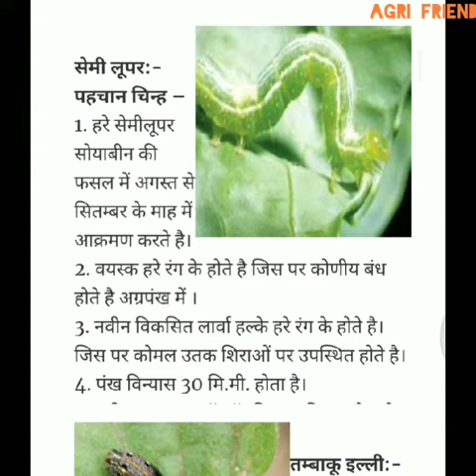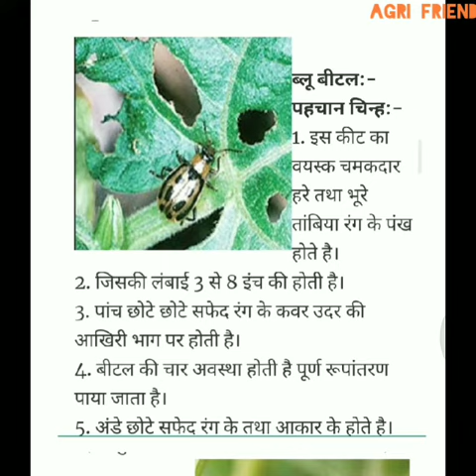फसलों के मुख्य किट..| important insects of all crops..